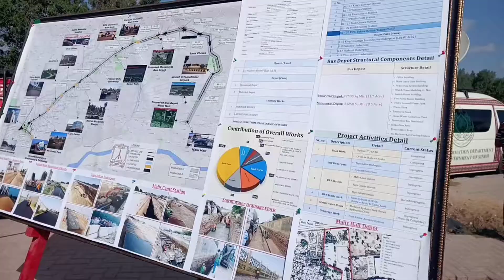BRT Red Lines Work Moving Very Fast || Karachi BRR|| Ghomty Phirtay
The city of lights karachi developments going very fast sindh government taking serious its mega projects.